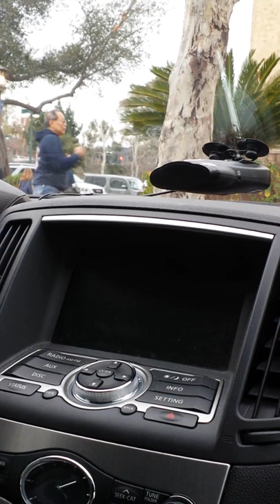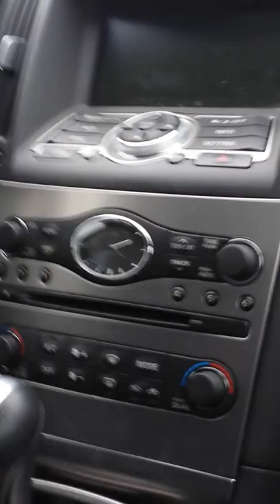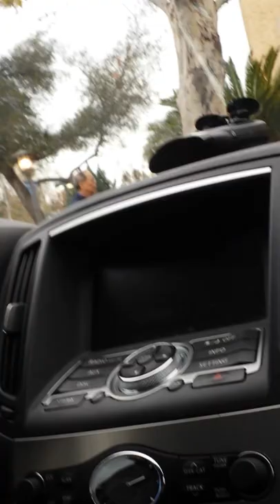Some guy at Sharky's doing some funny stretches in public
My girlfriend captured this video of a guy at Sharky's Mexican restaurant doing some funny stretches/warm-ups in public while people around were watching him. He sees my girlfriend videotaping a couple times in the video but carries on anyway like a boss.

Someone should add the song from Rocky